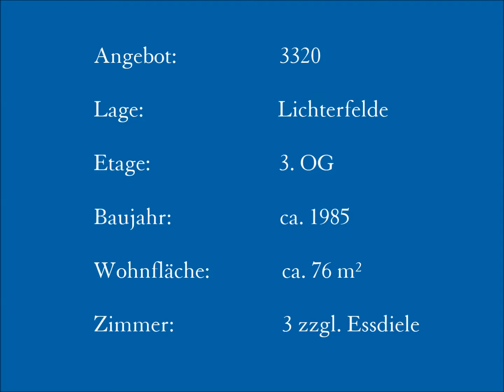Lankwitz - Wohnen mit Grünblick im begehrten Komponistenviertel!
Vermittelte Immobilie (Referenz): Lankwitz - Wohnen mit Grünblick im begehrten Komponistenviertel!

Aktuelle Immobilienangebote und nähere Informationen zu Schnoor Immobilien findet man auf unserer Homepage